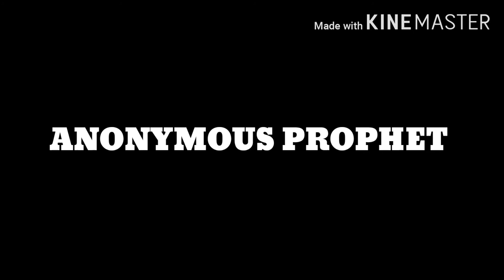NBA2K20 Mobile 3pt Shootout - SINGKOTARES XD VS ANONYMOUS PROPHET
Credits to
Saint JHN - Nigga Shit [Collection One]

SINGKOTARES XD
SINGKOTARES XD GAMING
ANONYMOUS PROPHET

CHILL! CHAAA...